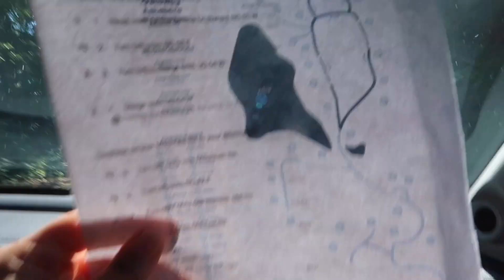On our way to Babymoon | Asheboro Getaway House Cabin tour - The Lifestyle Vloggers - Daily VLOG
We went for our babymoon to the Asheboro Getaway house and we loved it. Thanks!

Vlogging Tech:
Camera: Canon G7X
Still shots: iPhone Xs Max/ iPhone XI/Canon G7X

Editing:
Video: Final Cut Pro
Picture/Thumbnail: Spark Post/ Canva/Adobe/Lightroom